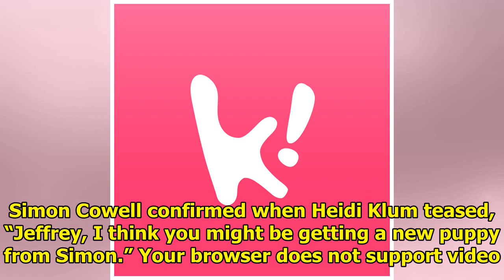13-Year Old Boy Stunned Simon Cowell With His Beautiful Voice On America’s Got Talent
13-Year Old Boy Stunned Simon Cowell With His Beautiful Voice On America’s Got Talent
When 13-year-old Chinese-Canadian Jeffrey Li stepped onto the America’s Got Talent stage, he stunned...